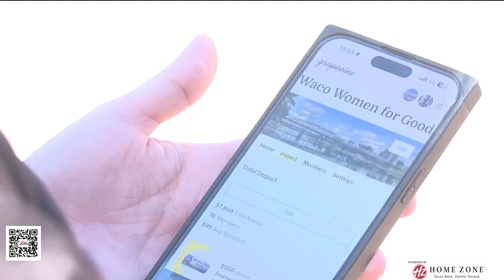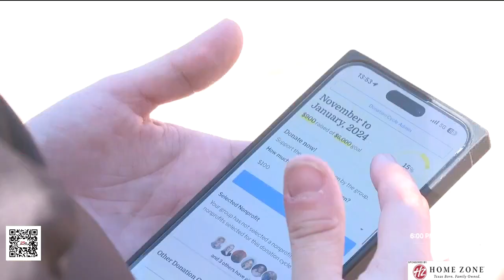'Waco Women for Good' empowering local women from inside out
Waco Women for Good is one of many Giving Circles through Grapevine, an online network of thousands of women across the country empowering each other and helping the communities around them.